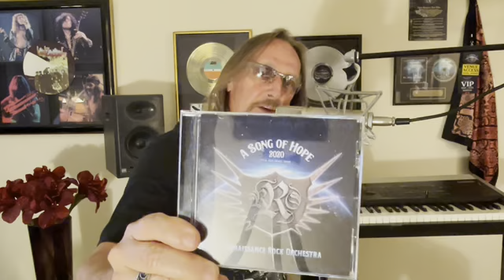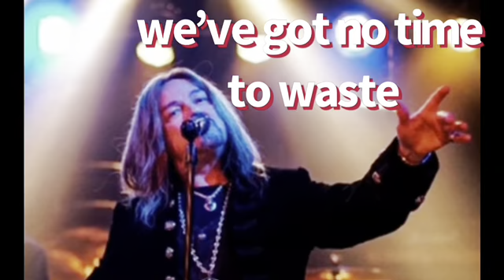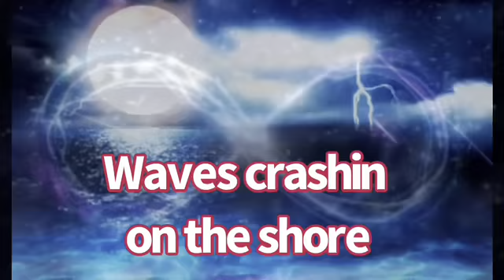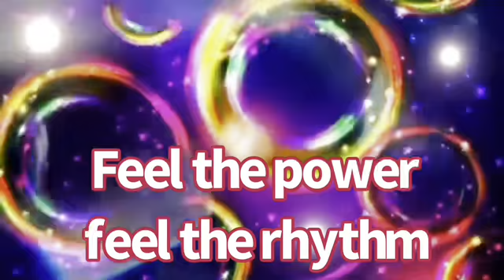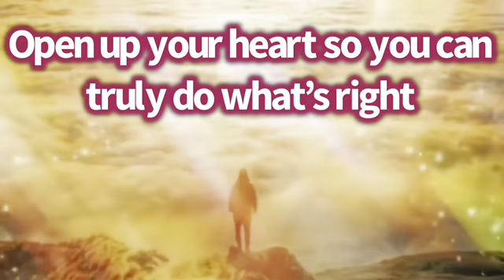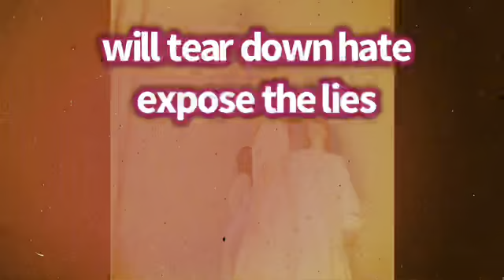Foreigner, Alice Cooper, Ted Nugent musicians unite New EP by Renaissance Rock Orchestra CD review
Gregg Fox the creator, composer, and keyboardist for Las Vegas rock show Renaissance Rock Orchestra discusses the newest RRO record “A Song Of Hope 2020” and the artists who recorded on this pandemic inspired EP.

RRO’s 3rd release includes performances by musicians from legendary rock bands like Foreigner, Whitesnake RATT, Yngwie Malmsteen, HELLYEAH, Ted Nugent.

Fox describes and explains each track and the line up on record.

“A Song Of Hope 2020” has superb vocals by ex Yngwie Malmsteen / Ted Nugent vocalist Mark Boals ( from the Malmsteen Trilogy  album) and guitars by Symphony X ’s Michael James Romeo, HELLYEAH guitarist Christian Brady and RATT / Vile A Sin guitarist Toni Aleman.

The drums are by power drummer Brian Tichy of Foreigner, Billy Idol and Whitesnake notoriety ( also a co-founder for the world famous Bonzo Bash Fest) and bass by the amazing Greg Smith, bassist for Ted Nugent, Billy Joel, Alice Cooper, Alan Parsons, Rainbow, Dokken, Blue Oyster Cult and Tommy James and The Shondells. guitarist Toni Aleman.

Music and lyrics by Renaissance Rock Orchestra creator and keyboardist Gregg Fox from The Moby Dicks Led Zeppelin All-Stars, Rock Godz Hall Of Fame, and Raiding The Rock Vault.

ACDC, Whitesnake, Cher, TNT and Zappa musicians unite in RRO Official Music Video of prog rock opera

Robin McAuley ( McAuley Schenker Group ) w/ Yes drummer Alan White on RRO Official Music Video 2021

Bumblefoot frm Gun N Roses w symphonic metal s RRO . Best guitar solos Madam x vocalist Bret Kaiser

Songs of hope for the world / music of healing and encouragement / RRO Lyric Video / rock music 2021

Pink Floyd vs Yes New rock music video by RRO like classic rock 70s and 80s ( Official Lyric Video)

Best new lyric video ( Official Audio) RRO song Here We Are Again / rock music videos 2021 / metal

New music lyric video by RRO sounds like classic rock 80s and 90s / Van Halen meets Dream Theater?